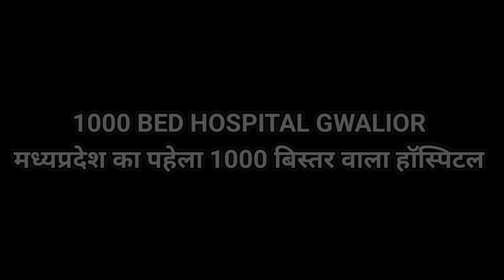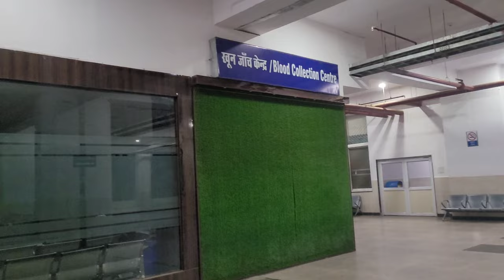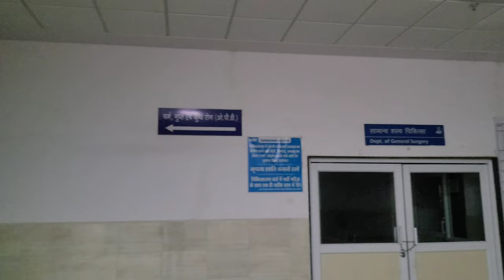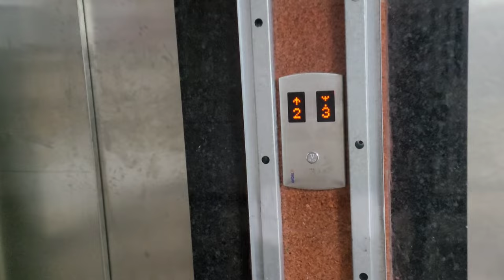1000 बेड हॉस्पिटल ग्वालियर / गजरा राजा मेडिकल कॉलेज AND हॉस्पिटल ग्वालियर // goverment hospital 🏣🚑😍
1000 बेड हॉस्पिटल ग्वालियर / गजरा राजा मेडिकल कॉलेज AND हॉस्पिटल ग्वालियर // goverment hospital 🏣🚑😍gwalior railway station update
gwalior city tour
luxury villa in gwalior
gwalior to kota train
gwalior street food veg
gwalior zoo travel vlog
hotel shelter gwalior
gwalior fort vlog
jaipur to gwalior
gwalior train journey
hotel central park gwalior
gwalior cricket stadium new update
Aaj Ham baat karne Ja Rahe Hain Gwalior mein Bane 1000 bed hospital ke bare mein doston yah Madhya Pradesh ka ekmatra Aisa Hospital hai jo ki 1000 bat ka hai aur Yahan per aapko Sare doctor mil Jaate Hain jaise ki gynecologist off thermo e n Ti medicine aur to radiologist is Prakar ke sare doctor aapko Yahan per dekhne Ko Mil Jaate Hain agar aap net ki taiyari kar rahe hain ya FIR net PG ki taiyari kar rahe hain aur aapko ji aaram se medical college mein lena hai admission to aap ismein le sakte hain aur aapka pura score Karke Gaj Raja medical college mein aap admission Le sakte hain aur Yahan Ke bahut hi Bhavya aur Vishal 1000 bed Bistar Mein Apni sevaen de sakte hain to doston Aaj Ham is video mein aapko Dikhane Ja Rahe Hain 1000 Bistar wala Hospital jo ki gajar Raja Medical College Gwalior mein sthit hai
gwalior railway station update
gwalior city tour
gwalior railway station redevelopment
luxury house in gwalior
kapoor studio gwalior
new delhi railway station vlog
gajra hairstyle
gajracha halwa marathi
gajra
gajra raja medical college gwalior
cut off
gajraja medical college
gajraj medical college gwalior
gajra re gajra re song
gajra khopa wali
gajra raja
gajra raja medical college gwalior N
gajraj meri jaan
gajraj meena sir
gurjan mela
gajraj mewada
gajraj meena
gajraraja medical colege gwalior
gajraja medical college hostel
gajraja medical college
gajraj mere deva
gwalior krishna ki kahani
gwalior ka kila
gwalior wale
gwalior news
gwalior song
gwalior nursing college
gwalior college
gwalior
gwalior hospital
gwalior medical college
gwalior medical
gwalior medical college campus
gwalior medical college
government cut off
gwalior medical college vacancy
2023
gwalior medicine
gwalior medical college hostel
gwalior medical college cut off
2023
2023
2023
2023
2023
gwalior medical college
government
grmce amendments dec 2023
grmc medical college gwalior
campus tour
grmce
grmc gwalior cut off 2023
grmce marathon
grmce cs professional
cutoff
grmc gwalior
grmce marathon cs professional
grmc new hospital
grmc gwalior new hospital
grmc gwalior hostel room
grmc gwalior hostel tour
grmc hospital
grmc hostel
bedwars 1000 fps
bedslide 1000 classic
1000 bedtime stories
1000 bedwars stars
1000 bed bugs
1000 bed hospital siddipet
1000 bed
1000 bedwars win streak
1000 bed hospital
1000 bed hospital gwalior
delta 1000 hospital bed assembly N
china 1000 bed hospital
construction time lapse
gwalior ka 1000 bed hospital
death bed 1000 hours
1000 bed hospital siddipet
1000 bed hospital
1000 bed hospital gwalior
 college in gwalior,gajara raja medical college gwalior
1000 bed hospital in gwalior,gwalior 1000 bed hospital,1000 bed hospital gwalior,gwalior hospital,best hospital in gwalior,1000 bed hospital,new 1000 bed hospital gwalior madhya pardesh india,

gynecomastia surgery cost in
gynecomastia vs fat chest
gynecomastia
gynecologist check up pregnancy
gynecomastia recovery
gynecomastia treatment without
gynecologist doctor
gynecomastia surgery
gynecomastia symptoms and
treatment
gynecologist
surgery
shighrapatan ka homeopathic ilaj
in hindi
shighrapatan kaise thik kare
homeopathic medicine
shighrapatan ke liye yogasan
shighrapatan kya h
shighrapatan kya hota h
shighrapatan kya hota hai
shighrapatan ki homeopathic
shighrapatan kaise roke
medicine
shighrapatan ka ilaj baba ramdev
shighrapatan ka ilaj
dwara
ling ki safai karne ka tarika neha
mehta
ling kitni umar tak bada hota hai
ling ke baal saaf karne ka aasan
tarika
ling kitne prakar ke hote hain
photo sahit
ling ko hilane se kya nuksan hai
ling ko munh mein lene ke fayde
aur nuksan
ling khada karne ka formula
sanyasi ayurveda
ling ki paribhasha
ling ko sidha kese kare
ling ka size kitna hona chahiye
abdullah pathan